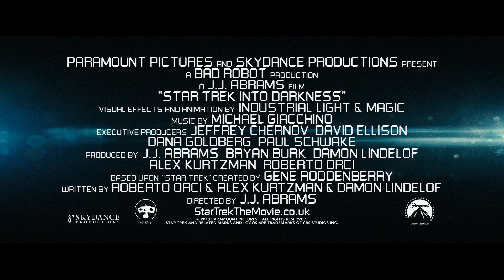Behind the Scenes of Star Trek Into Darkness with J.J. Abrams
J.J. Abrams talks about Star Trek Into Darkness